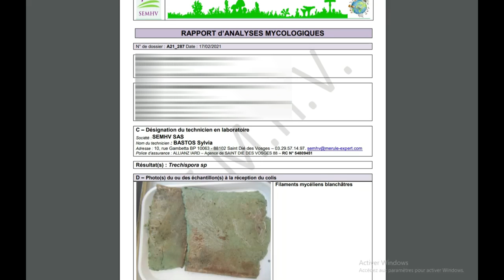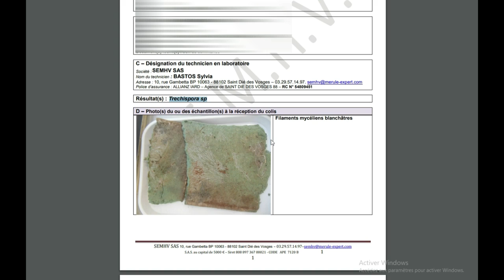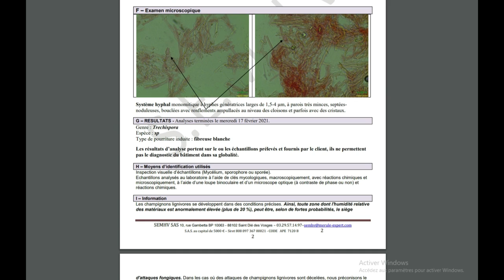[🏠VLOG IMMO #14🏠] ATTENTION A LA MERULE DANS VOTRE MAISON 😨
Dans cet épisode pas très très fun, nous allons découvrir que l'humidité dans une maison ne sera jamais votre meilleur ami et qu'un petit champignon peu faire de très gros dégâts !!!
Fort heureusement et suite au résultat de l'analyse effectué par le laboratoire SEMHV situé en Savoie, je ne suis pas en présence de mérule mais je vais vous expliquer comment vous en protéger et comment savoir si vous êtes vraiment face à ce champignon lignivore ravageur de maison.